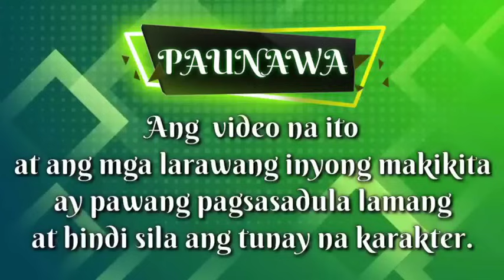PART 38: ANG HINDI INAASAHANG MANGYAYARI NI KIMBERLY NA DUDUROG SA KANYANG PUSO